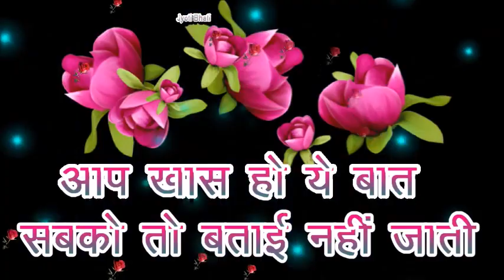I Love You Status, Romantic Whatsapp Video, Valentines status 2019, 14 Febraury